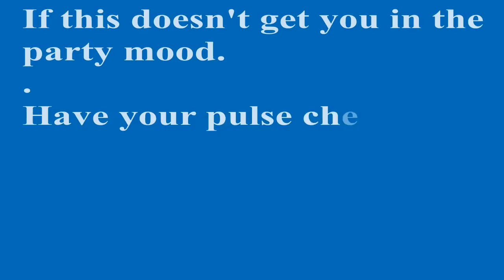Did Russel Brand Turn Up At A JM Gig? 8th Dec 2012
Christmas Party time at the Wishing Well Borehamwood
Did we have an incognito celebrity turn up??? You decide.. ;-)